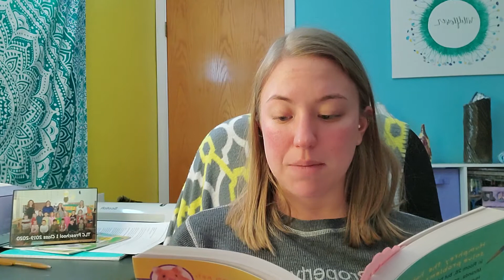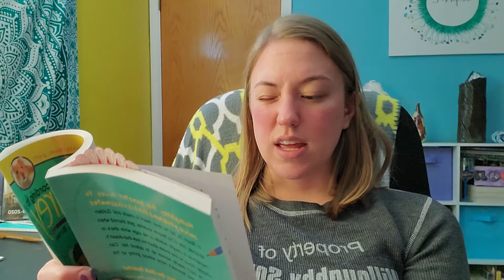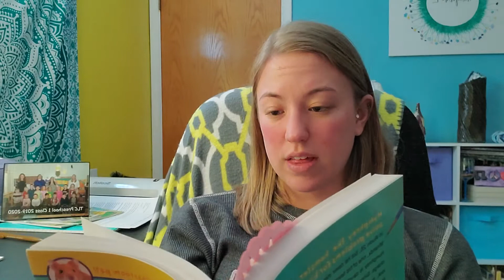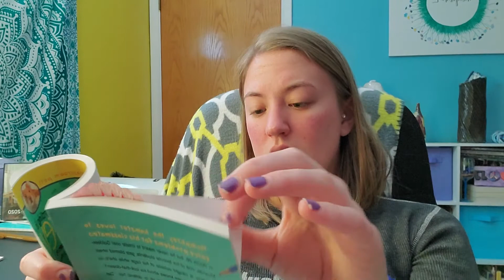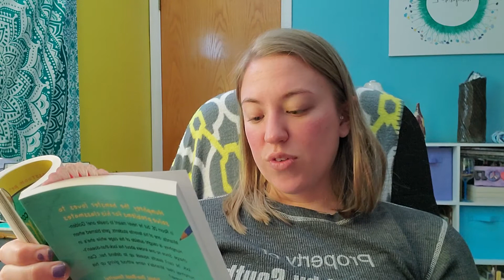Trouble According the Humphrey Chapter 6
The use of this video is for a remote learning preschool class during the COVID 19 pandemic.

The World According to Humphrey is a children's chapter book by Betty G. Birney.

I do not claim this reading material as my own.